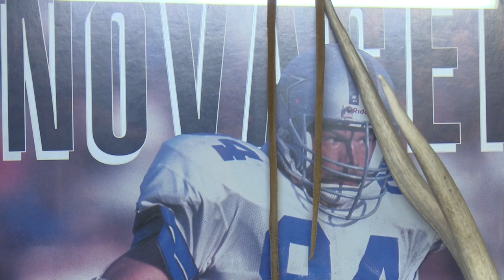Meet the Dallas Cowboys who were actually real cowboys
Jay Novacek was a star on the Dallas Cowboys of the 1990s. And he was a real-life cowboy, too.